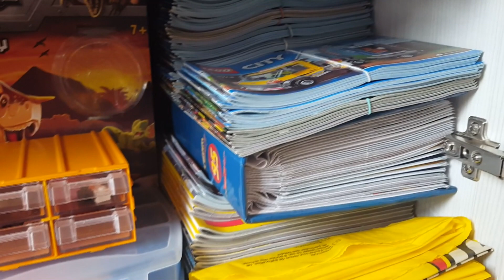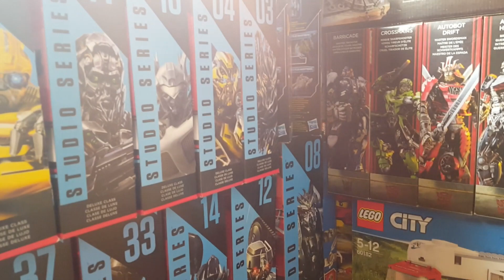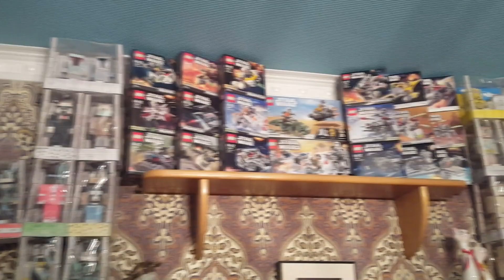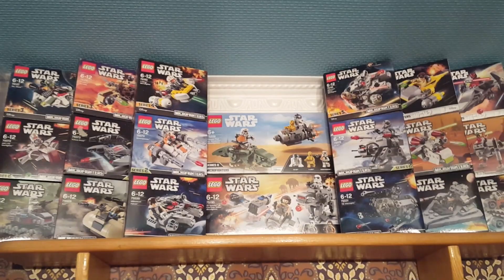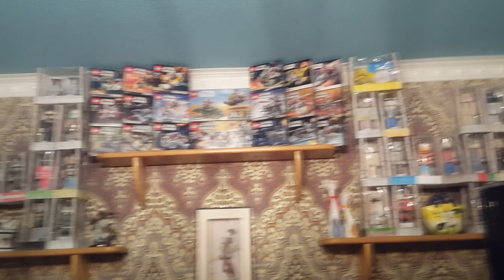Моя Комната Рум Тур/Room Tour 2019 - Что изменилось?!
Привет всем!Добро пожаловать на очередное видео и сегодня хочу вам показать свою так скажем комнату(хотя комнатой сложно назвать) иначе рум тур/room tour.Увидите в одном видео все коллекции и так же то,что я вам не показывал очень давно.Приятного просмотра.